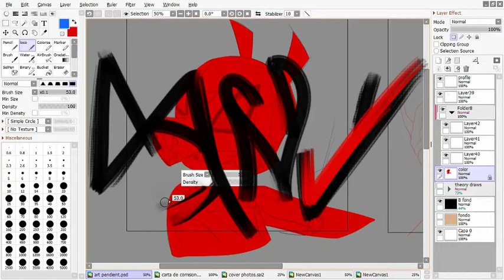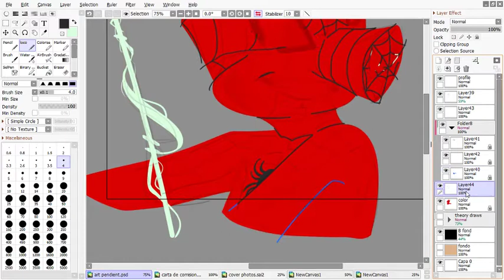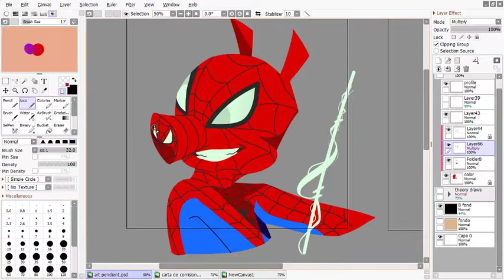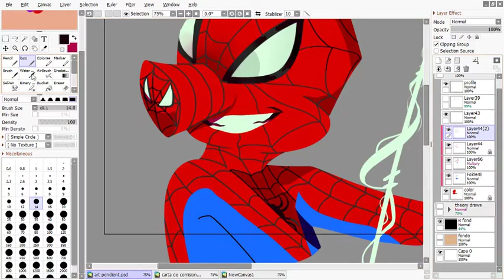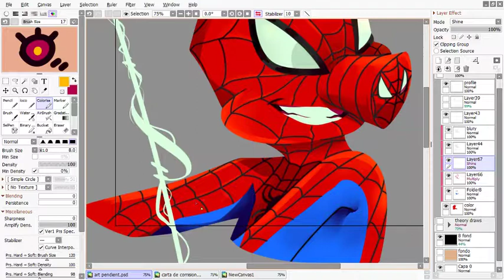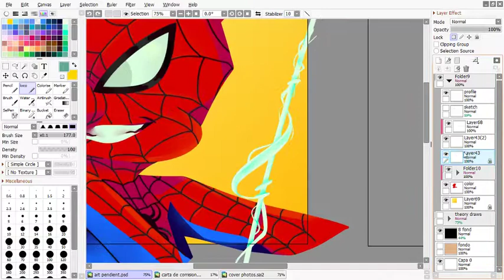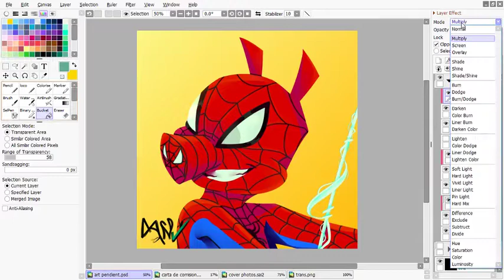Spider ham speed paint icon 🐷🕷🕸